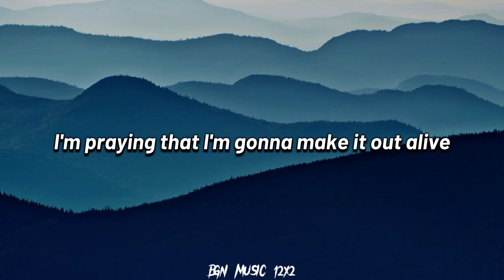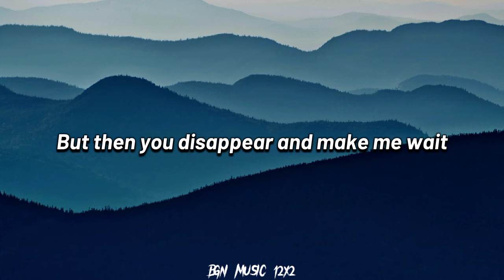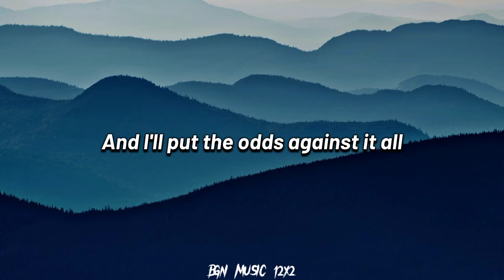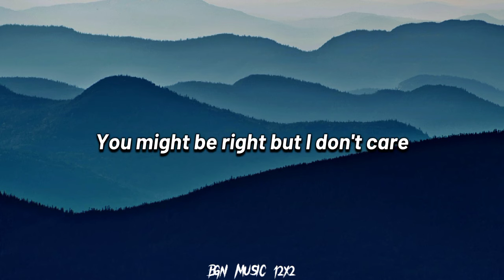Selena Gomez - The Heart Wants What It Wants (Lyrics)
🎤 Music lyrics: the heart wants what it wants

You got me sippin' on something
I can't compare to nothing
I've ever known, I'm hoping
Hell over trip, no more so
This is a modern fairy tale
No happy endings
No wind in our sails
But I can't imagine a life without
Breathless moments
It wants what it wants, baby
It wants what it wants
The heart wants what it wants, baby

Just listen provides lyrics videos of various genre music by popular, underrated and rising artists.

Tags;